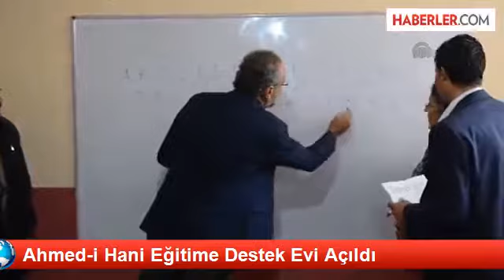Ağrı Belediye Ahmedê Xanî Eğitim Destek Evi Açılışı (2014)